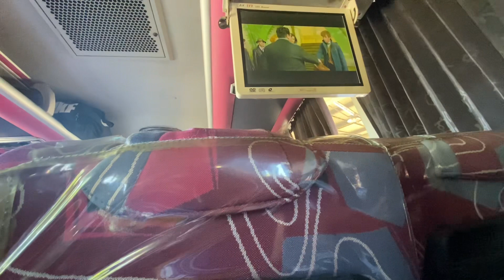Uwi na kami guys galing pa check up balik pa ako next week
Boysuroy